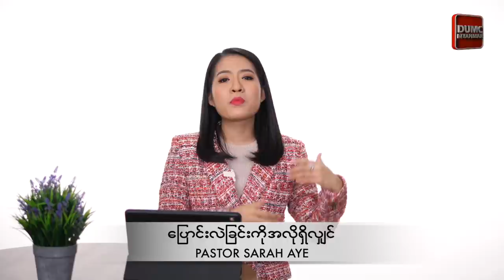ပြောင်းလဲခြင်းကိုအလိုရှိလျှင် | PASTOR SARAH AYE June 27, 2021